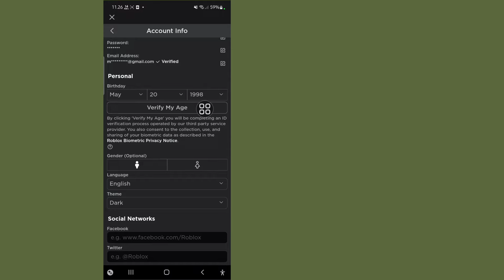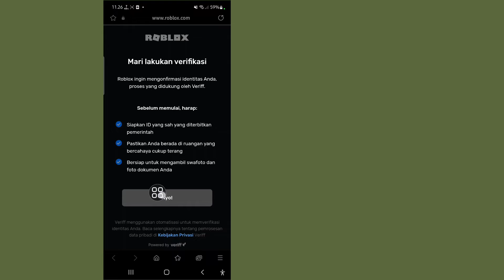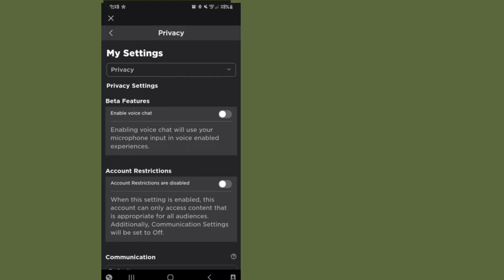Cara Mendapatkan Obrolan Suara Roblox | Obrolan Suara Roblox (2023)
Cara Mendapatkan Obrolan Suara Roblox | Obrolan Suara Roblox

Saya akan menunjukkan kepada Anda Cara Mengaktifkan Obrolan Suara di Roblox. Tonton video ini dan pelajari Cara Mengaktifkan Obrolan Suara di Roblox.

Bagaimana Cara Mengaktifkan Obrolan Suara di Roblox?
Untuk Belajar Ikuti petunjuk di layar.